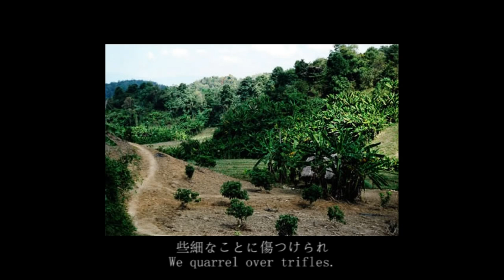「The beautiful days」PHOTO:長谷川洋介（yosuke HASEGAWA）-巴田みず希（ともだみずき）mizuki TOMODA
長谷川洋介（yosuke HASEGAWA）
お札折り紙アーチストさんでもあります。 He is the Money Origami artist.

オリジナル曲もカバー曲もぜひどっちも聴いて下さい♪

■□4th フルアルバム2015/11/22発売！！□■
巴田みず希 mizuki TOMODA 4枚目のフルアルバム、「The Wedding Flowers」！！(´艸`)
特設ページはこちら↓↓(Amazon と iTunesで好評発売中！)

My 4th Album「THE WEDDING FLOWERS」is now on sale.
Please check it on the iTunes store！
Search word is ‘mizuki tomoda’.